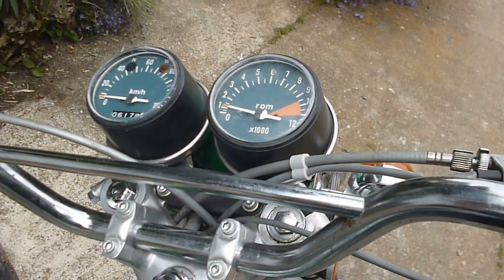Honda 125 SL Kit Velleman ( avance réglée )